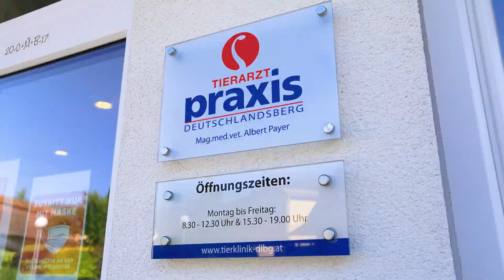Tierarztpraxis Deutschlandsberg - Mit Kompetenz und Herz für die Gesundheit Ihrer Tiere!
Mit der Eröffnung unserer Tierarztpraxis im Jahr 2008 haben wir für die medizinische Versorgung und Betreuung unserer vierbeinigen Freunde optimale Räumlichkeiten geschaffen.
Auf 280m² verteilt, verfügen wir über moderne, großzügig gestaltete und zweckentsprechende Abteilungen für die Untersuchung, Behandlung und stationäre Aufnahme von Hunden, Katzen und Heimtieren. Wir verfügen über einen großen, privaten Parkplatz direkt vor der Praxis. Die ruhige Lage inmitten der Stadt gewährt Ihnen eine private Atmosphäre und Ungestörtheit. Für Spaziergänge bringt Sie ein Fußgängerweg fernab von befahrenen Verkehrswegen zu einer Parkanlage und der Laßnitzhöhe Promenade.